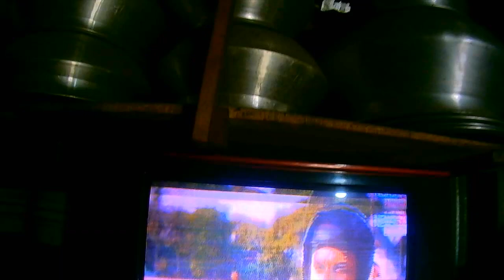how to repair crt tv full ded , problem/#@youtube electronics lev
হাই বন্ধুরা@youtube electronics lev  ইউটিউব চ্যানেলে ফিরে আসার জন্য স্বাগতম, আমার বন্ধুকে সাবস্ক্রাইব করুন এবং সাথে থাকুন--#  Lg crt tv ফুল ডেড  কীভাবে মেরামত করে  সমাধান করবেন😇📺#  How to repair and solve Lg crt tv full dead📺
Lg crt tv টিভি ফুল ডেড  কীভাবে মেরামত করে  সমাধান করবেন#
# How to repair and solve Lg crt tv TV full dead/#
-Lg crt tv টিভি সম্পূর্ণ ডেড কীভাবে মেরামত করে সমাধান করবেন😇📺
How to fix Lg crt tv tv completely dead by repair#
আপনার এলাকায় smar,android led tv, সিআরটি টিভি মেরামত পরিষেবা খুঁজছেন? দেখো
   @youtube electronics levইউটিউব চেনাল দেখুন সহজেই ঠিক করে নিতে পরবেন
আপনার বাড়ির সমস্তsmart ,andrid led tv ,crt tv , বক্স টিভি মেরামতের প্রয়োজনের জন্য জায়গা। আমরা আপনার , smart ,andrid led tv ,crt tv ,বক্স টিভি  মেরাত করে  নতুনের মতো বেবহার করার সুজুগ করে দেব
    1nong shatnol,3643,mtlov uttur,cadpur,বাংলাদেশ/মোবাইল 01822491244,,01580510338